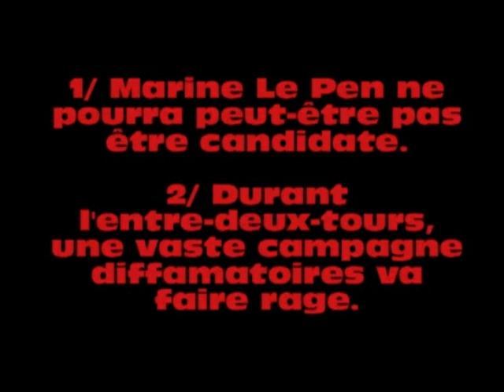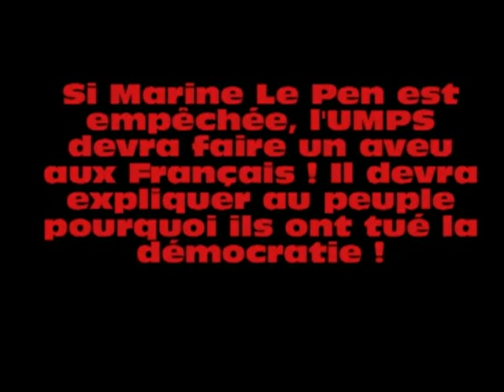Marine Le Pen - Alerte Démocratique.